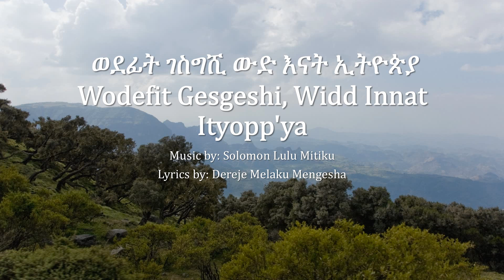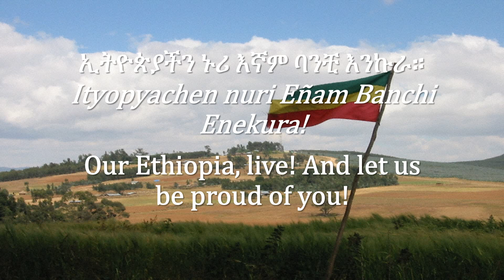National Anthem of Ethiopia - Wodefit Gesgeshi, Widd Innat Ityopp'ya (ወደፊት ገስግሺ ውድ እናት ኢትዮጵያ)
National anthem of the Federal Democratic Republic of Ethiopia.

What anthems would you like to hear next? Post in the comments section below!